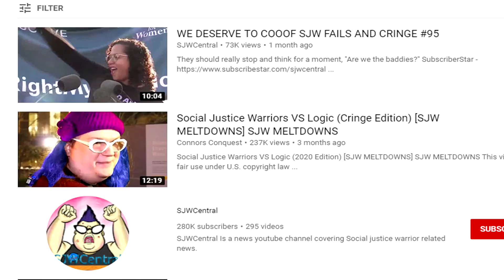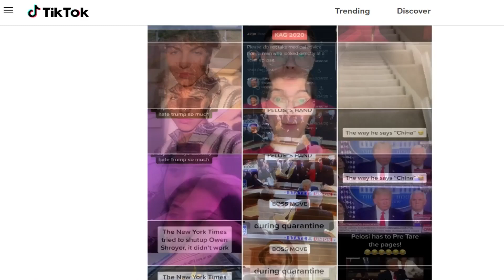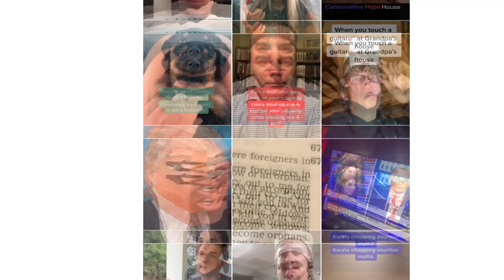The Cringey Politics of TikTok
Whatever you say, Zoomer!

In dedication to this generation's presence upon society.